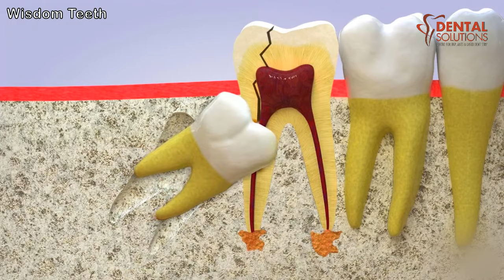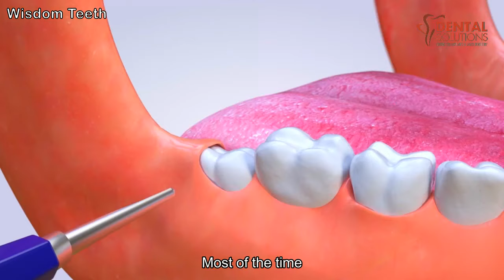All you need to know about the eruption of a wisdom tooth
Wisdom teeth, also known as third molars, are the last set of teeth to develop and emerge in the mouth. They usually appear in the late teenage years or early adulthood and can cause problems when they don't have enough room to come in properly. When this happens, it is called an impacted wisdom tooth.

An impacted wisdom tooth can cause pain, infection, and damage to other teeth. In some cases, it may be necessary to remove the wisdom tooth to prevent further problems. The process of removing a wisdom tooth is called an extraction, and it is typically performed by an oral surgeon.

During an extraction, the surgeon will numb the area around the tooth to minimize any discomfort. They may also give the patient medication to help relax them. The surgeon will then make an incision in the gum tissue to expose the wisdom tooth and remove it, either in one piece or in smaller pieces.

After the extraction, the patient will need to rest and follow post-operative instructions to ensure proper healing. This may include taking prescribed medications, avoiding strenuous activity, and eating soft foods.

In conclusion, the eruption of a wisdom tooth can sometimes lead to the need for an extraction to prevent problems and ensure oral health. The extraction process is performed by an oral surgeon and involves numbing the area and removing the tooth, with proper post-operative care needed for proper healing.